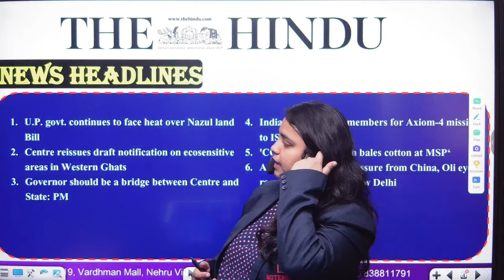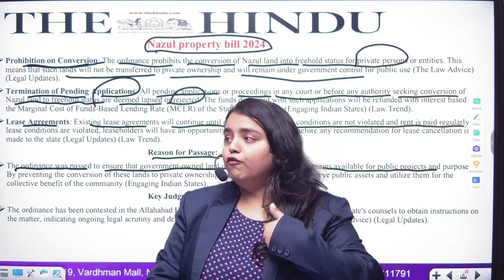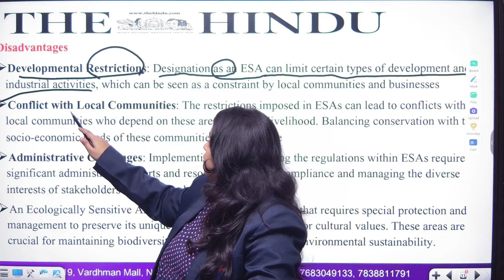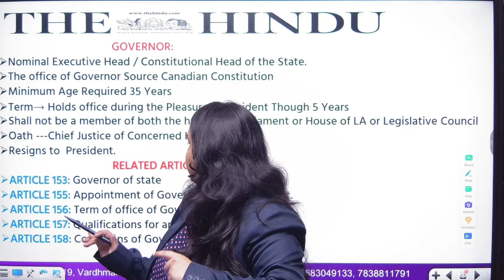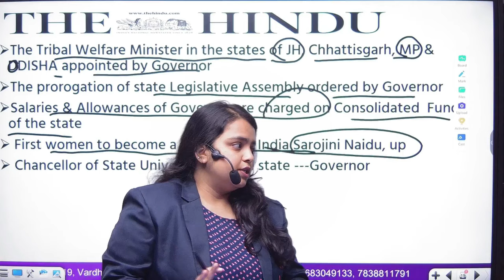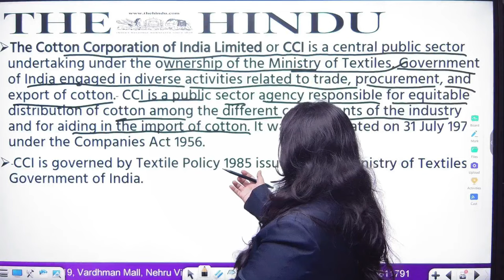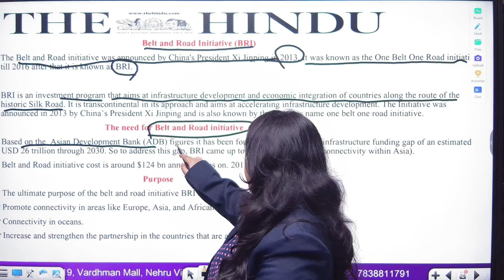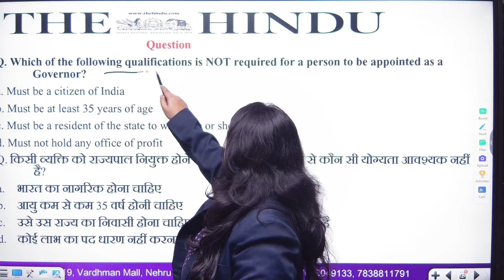03 AUG 2024 | The Hindu Analysis | NOTEBOOK IAS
03 AUG 2024 The Hindu Newspaper Analysis in Hindi - Welcome to our latest The Hindu Newspaper Current Affair Today Analysis discussion program on the most pertinent news and current events from The Hindu News Paper, as they pertain to the UPSC Civil Services Exam (CSE). As a student preparing for the CSE, it is imperative to stay informed and up to date on the latest happenings in the country. In this video, notebook ias  will provide a thorough and analytical examination of the news, delving into its relevance and potential impact on the CSE. Join us as we navigate through the current events, giving you a competitive
edge in your preparation for the CSE.

Offline Test series देने के लिए   Contact करे ..
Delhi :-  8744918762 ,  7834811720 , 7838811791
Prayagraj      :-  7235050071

the indian express upsc analysis,
the hindu newspaper exposed,
the indian express newspaper analysis,
the indian express newspaper reading,
the tribune editorial analysis today,
the hindu text and context analysis today,
the hindu current affairs analysis,
the indian express newspaper analysis 8 june,
the hindu newspaper monthly review,
newspaper analysis 23 april,
the indian express ,
the hindustan times analysis,
the indian express newspaper analysis 16 may,
news analysis the hindu,
news analysis indian express,
the hindu news editorial,
how to read newspaper indian express,
reading the hindu newspaper,
the hindu and indian express analysis,
the telegraph newspaper editorial page,
the indian express newspaper analysis 4 july,
6th june newspaper analysis,
the hindu indian express analysis,
the hindu in school newspaper